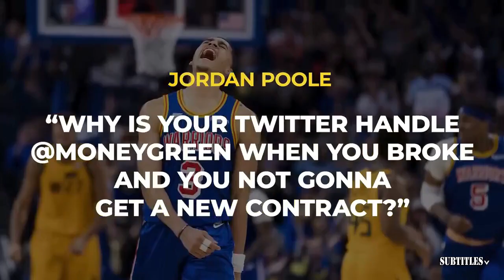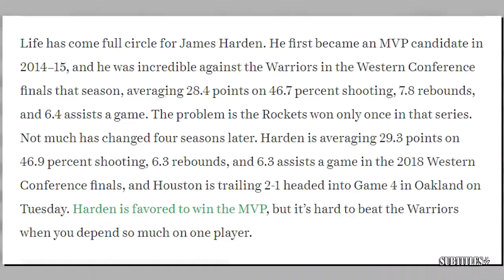FIRST THINGS FIRST | Nick Wright reacts to Broussard says Jrue Holiday is Finals MVP so far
FIRST THINGS FIRST | Nick Wright reacts to Broussard says Jrue Holiday is Finals MVP so far. Immerse yourself in a mesmerizing fusion of visuals and music showcased in this video compilation. Delve into the essence of each piece through thought-provoking subtitles, illuminating the most poignant moments. Express your appreciation by engaging with our content through likes and subscriptions to our channel! 🔥🎶📽️